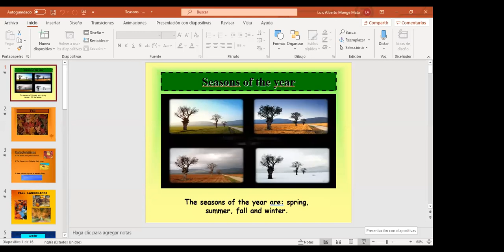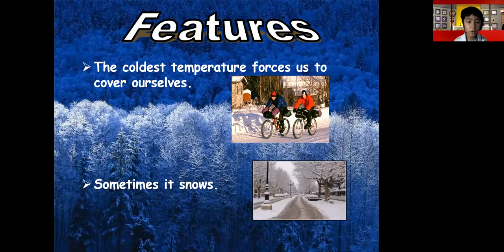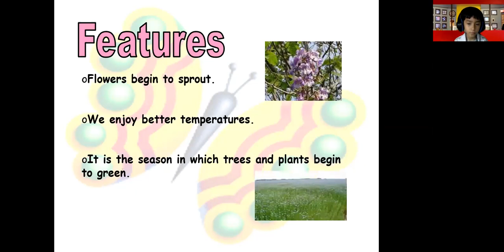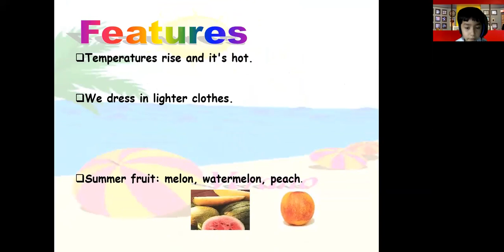Emanuel News Seasons of the year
Seasons of the year